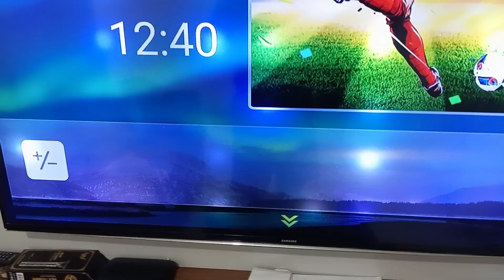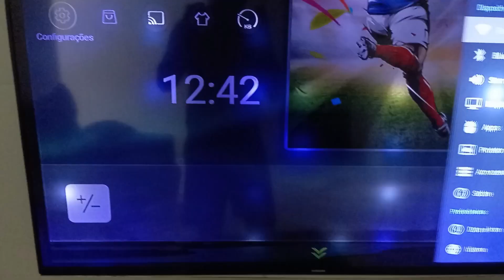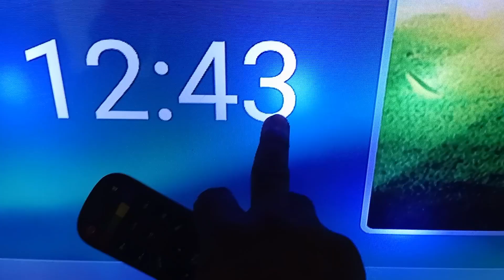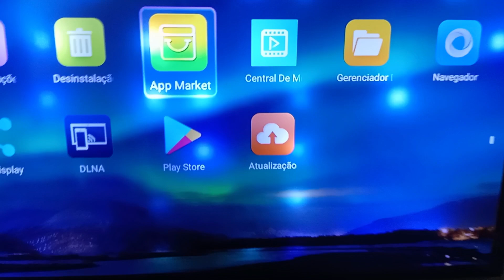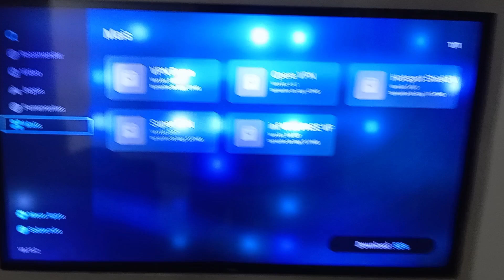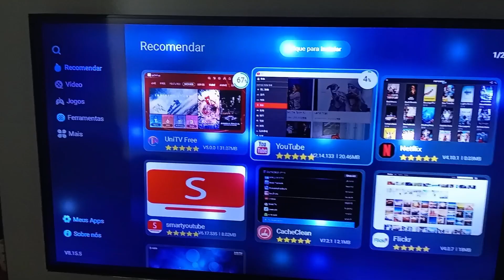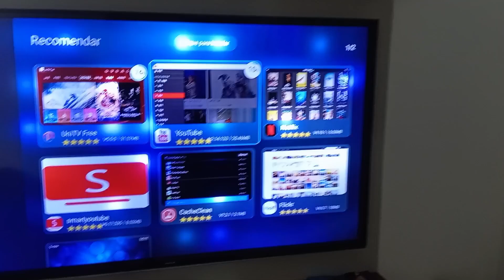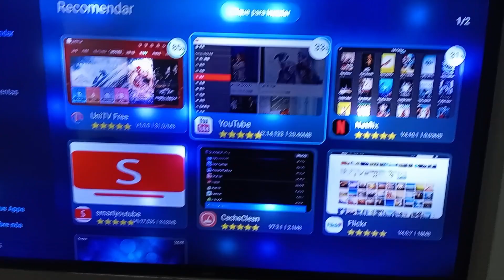TV BOX S1 UNITV ATUALIZAÇÃO E INSTALAÇÃO DE APLICATIVOS, TEM COMO INSTALAR APLICATIVOS NO UNITV S1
Passando pra lembrar que já tem vídeo novinho no canal